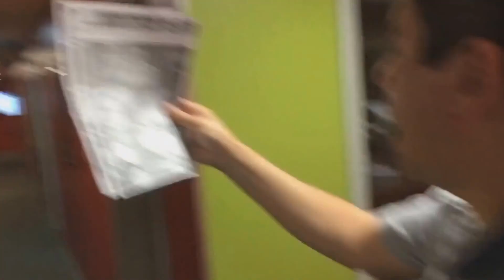Alpha Media (San Antonio) - Mannequin Challenge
Decision 2016 @ Alpha Media San Antonio